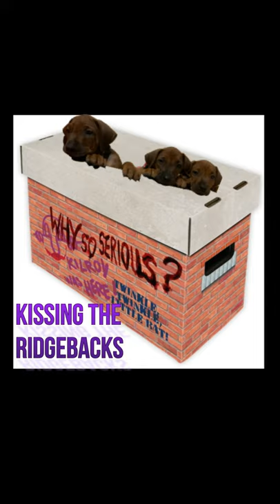KISSED BY THE RHODESIAN RIDGEBACKS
This video will show you how much love puppies of Rhodesian Ridgebacks show to their breeders.

Aren't these gals and guys so sweet?

JBRIDGEBACKS' puppies grow in a relaxed and loving environment. They immediately learn how to interact with people and spread their love.

One of our goals is to breed sweet, loving and well-balanced Rhodesian Ridgebacks who will be able to integrate perfectly in their new homes and families.

To learn more about life at JBRIDDGEBACKS
Connect with our 🐕 Kennel further!